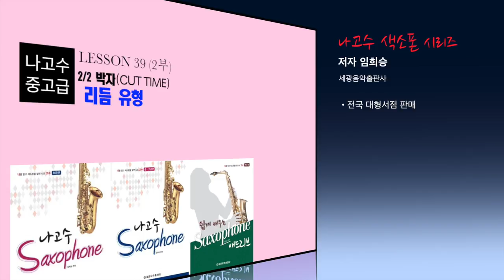[색소폰 레슨] 나고수색소폰 중고급-레슨 39 2부 " 2/2박자(Cut time)"리듬 유형 강의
나고수 색소폰 중고급 - 레슨39 " 2/2박자(Cut time)"리듬 유형

교재: 나고수 색소폰 중고급 p77 (세광음악출판사)

저자 임희승 선생님의 직접 설명하는  강좌.

나고수 색소폰 스튜디오
그룹 강좌, 동호회 수업 문의.